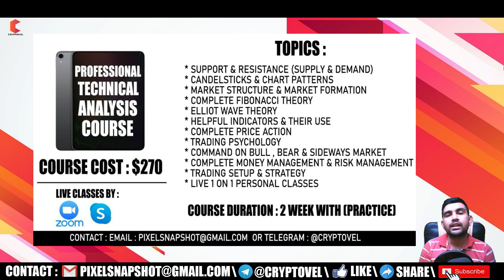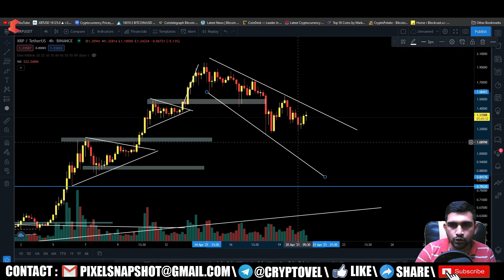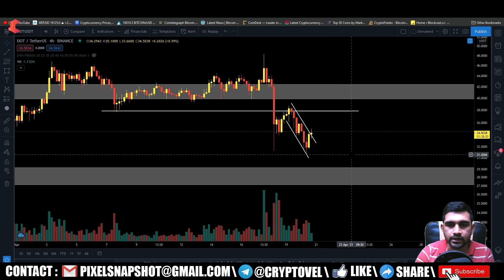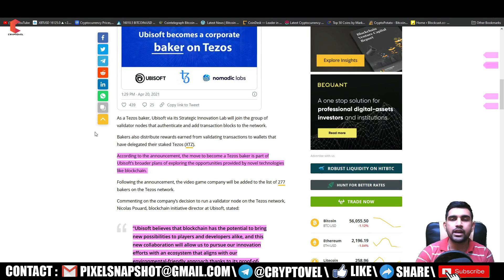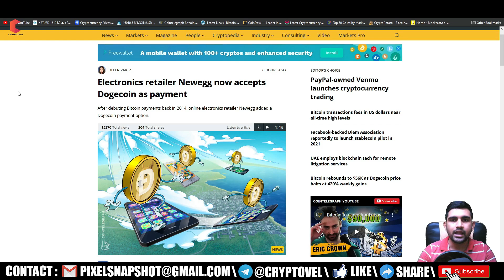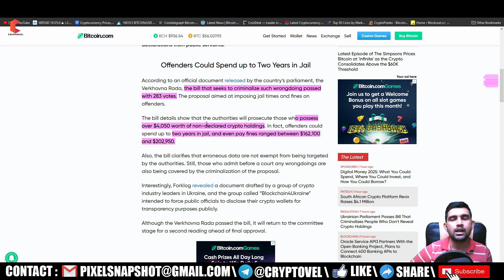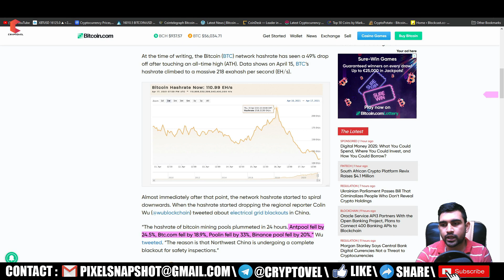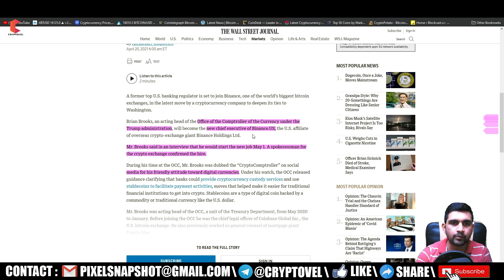Is BITCOIN Recover Now ?,Paypal start crypto trading, Ubisoft run validator of XTZ,Mr brook new CEO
In this video Is BITCOIN Recover Now ?,Paypal start crypto trading, Ubisoft run validator of XTZ,Mr brook new CEO, I'll go through the Bitcoin Daily Technical Analysis & BTC news & analysis can be an inspiration for your own Bitcoin trading or investing but is NOT financial advice. I'll always include professional Bitcoin technical analysis, to make a Bitcoin price prediction.
Top 4 Bitcoin Trading Platforms:
DEX :-
Withdrawal BTC to INR
14:34:26 = WeWork to accept crypto payments and hold them on its balance sheet
15:30:16 = Gaming giant Ubisoft to become corporate baker on Tezos network
16:27:17 = PayPal-owned Venmo launches cryptocurrency trading
17:43:03 = Facebook-backed Diem Association reportedly to launch stablecoin pilot in 2021
18:21:14 = UAE employs blockchain tech for remote litigation services
19:23:26 = Electronics retailer Newegg now accepts Dogecoin as payment
20:15:12 = Nasdaq to launch options trading for Coinbase Global
20:48:01 = Bitcoin ETF from 3iQ and Coinshares goes live in Canada
21:23:29 = Ukrainian Parliament Passes Bill That Criminalizes People Who Don't Reveal Crypto Holdings
22:21:26 = Morgan Stanley Says Central Bank Digital Currencies Not a Threat to Cryptocurrencies
22:54:09 = Bitcoin Hashrate Drops Over 45%, Xinjiang Grid Blackouts Blamed, BTC Price Slides 10%
24:22:09 = Whales Move Over $4 Billion in BTC During Sunday's Market Carnage, 150 Bitcoin from 2010 Spent
25:44:20 = BSC carried 6 million tx today. Guess people need BNB for this.
26:16:10 = Cryptocurrency Giant Binance Hires Former Top Bank Regulator